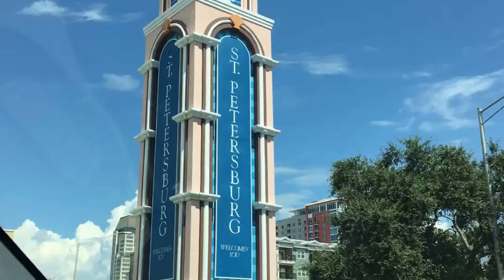Tampa/St. Pete/Clearwater Trip | September 2016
hi lovelies! I know this video is short & sweet but I hope you guys enjoy this mini vlog type video focusing on my mini trip to the Tampa/ St. Petersburg/ Clearwater areas of Florida which is about 4 1/2 hours away.

While I was there I visited the Dali Museum in St. Peterburg which I loved. I love art & in high school my spanish teacher introduced me to Dali & so when I found out about this museum I had to go.

I also went to Clearwater beach because last time I checked it is known to be one of the best beaches in Florida ( and like #5 in the country) because of it's really thin powdery white sands.

I have a scary storytimewithyani video along with a few other videos including a general vlog with every day events coming soon.

In case you were wondering:

Name of the song- Crazy eyes (acoustic) by Raye Zaragoza

I love mail! Send me something if you'd like & maybe I'll reply (no promises):

Yani Orellana
815 North Homestead Blvd. #122